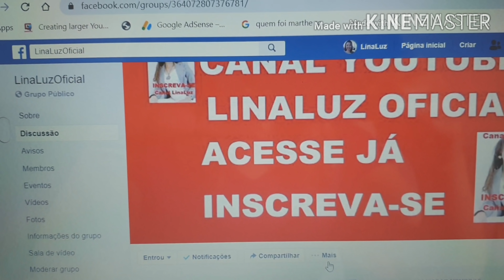O Verdadeiro Significado Do Escapulário! Saiba Agora!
O Verdadeiro Significado  Do Escapulário! Saiba Agora!  O escapulário ou bentinho do Carmo é um sinal externo de devoção mariana, que consiste na consagração a Santíssima Virgem Maria, por meio da inscrição na Ordem Carmelita, na esperança de sua proteção maternal. O escapulário do Carmo é um sacramental. No dizer do Vaticano II, “um sinal sagrado, segundo o modelo dos sacramentos, por intermédio do qual significam efeitos, sobretudo espirituais, que se obtêm pela intercessão da Igreja” (SC 60).
“A devoção do escapulário do Carmo fez descer sobre o mundo copiosa chuva de graças espirituais e temporais” (Pio XII, 6/8/50). COMPARTILHEM! APERTE O SINO DE NOTIFICAÇÕES! VEJAM TAMBÉM OS OUTROS VÍDEOS AQUI DO CANAL! DEIXE O SEU LIKE E O SEU COMENTÁRIO!